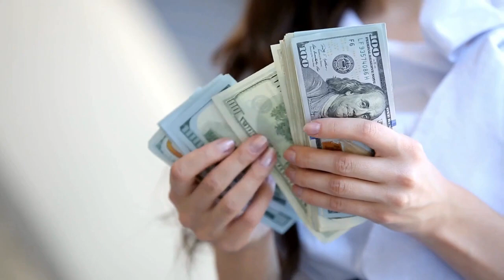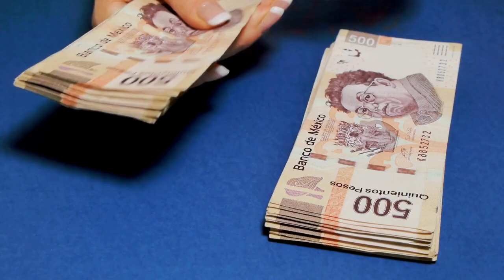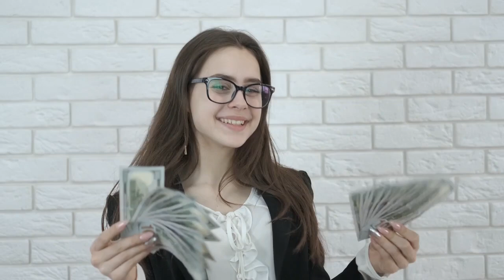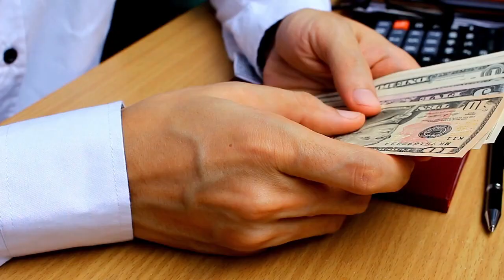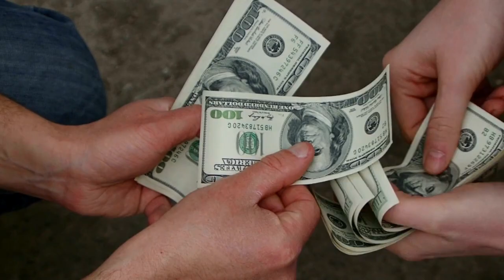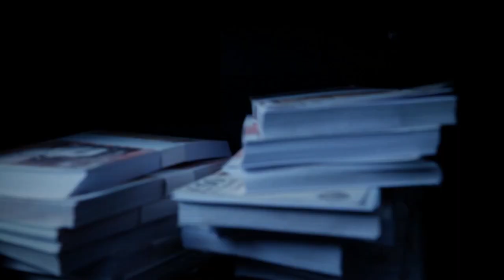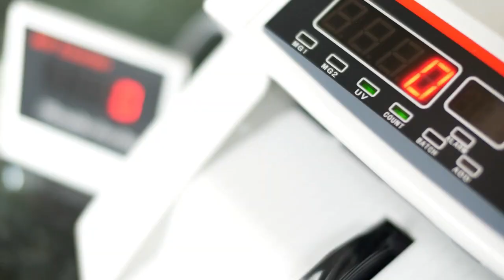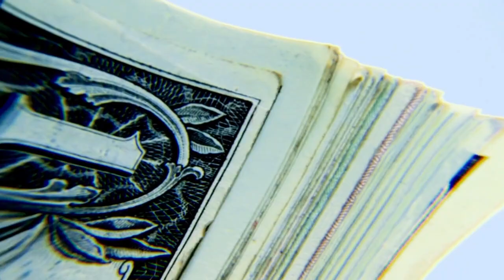Gana DINERO 🤑🤑 desde TU CASA HACIENDO ESTO 😮🔥🔥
TODA NUESTRA VIDA TRABAJAMOS POR DINERO, DINERO USADO PARA PAGAR COSAS QUE NECESITAMOS Y QUEREMOS, PERO, INCLUSO LOS ESFUERZOS MÁS GRANDES NO DAN BENEFICIOS. AÚN ASÍ, ¿SABE QUE PUEDE TRABAJAR MENOS Y GANAR DINERO DESDE SU CASA? SÍ, ES COMPLETAMENTE POSIBLE GANAR DINERO DESDE SU CASA CON CALMA, Y HOY SE LO VAMOS A DEMOSTRAR.

1)This video has no negative impact on the original works (It would actually be positive for them)
2)This video is also for teaching purposes.
3)It is not transformative in nature.
4)I only used bits and pieces of videos to get the point across where necessary.